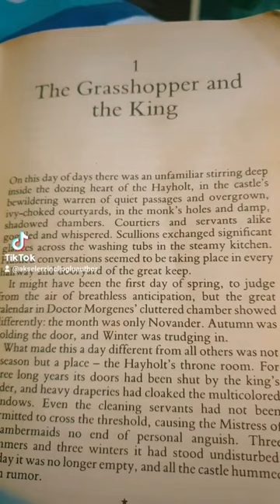Rating the first line of a book. Part 91 - The Dragonbone Chair by Tad Williams!